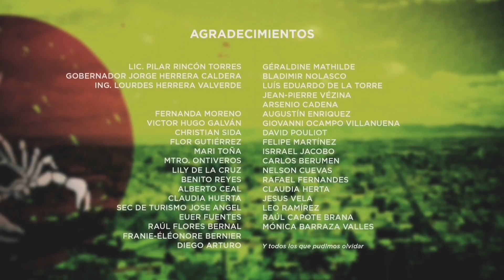Pide un deseo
Un cortometraje de Isabel Esquivel y Casandra Lluviel

Reparto:
Alejandro Belmonte
Ana Laura Herrera
Valeria Rodríguez
Franie-Éléonore Bernier
Melissa Zaragoza
Bia Jiménez

Producción: KINOMADA-Yannick Nolin